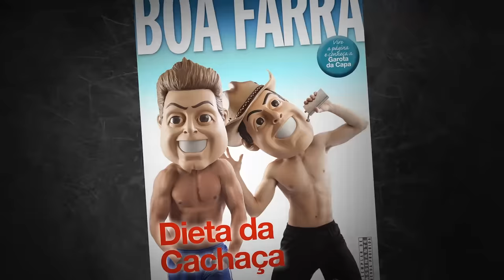Fernando & Sorocaba - É Tenso (Clipe Oficial)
Confira o clipe oficial da música "É tenso"
Fernando e Sorocaba, dupla integrante do casting da FS Produções Artísticas.

Composição: Caco Nogueira / Thiago Servo | Direção: Alex Batista

LETRA

É meu defeito, eu bebo mesmo
Beijo mesmo, pego mesmo
E no outro dia nem me lembro
É tenso demais!

Beijar: eu gosto
Beber: adoro
Qualquer lugar pra mim tá bom
Qualquer paixão me diverte
Tem farra, tô pronto!
Se é festa, me chama!
Sou sem frescura e sem limites

O problema é que eu bebo e apronto
Mas depois não lembro de nada
Tudo bem, não faz mal
A gente bota culpa na cachaça

É tenso demais!

É tenso demais!

Beijar: eu gosto
Beber: adoro

É tenso demais!

É tenso demais!